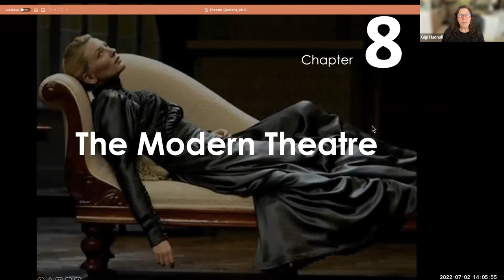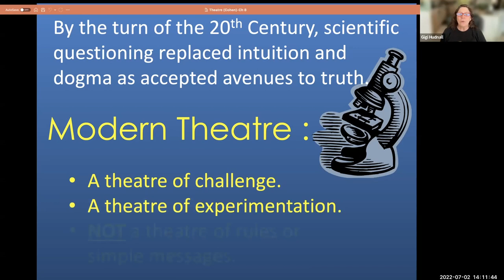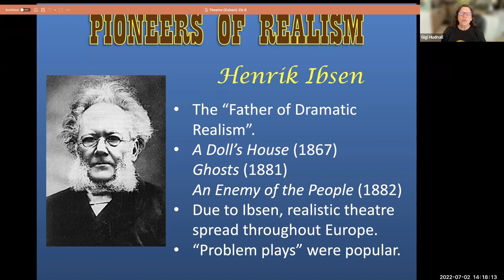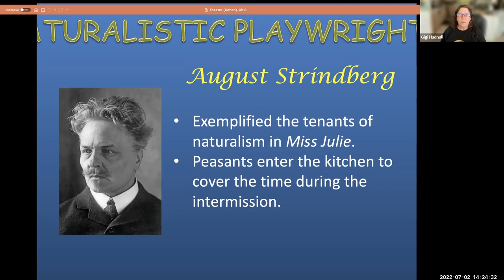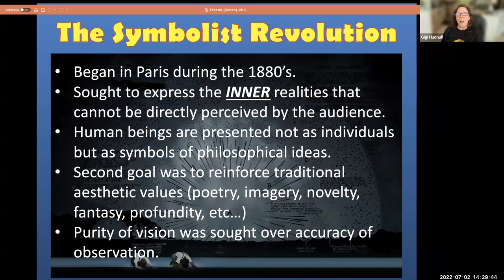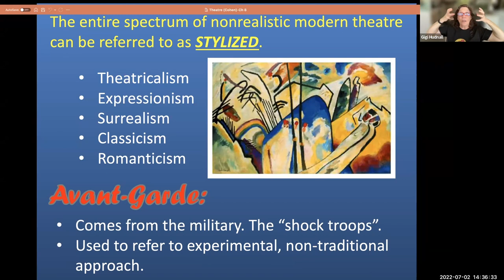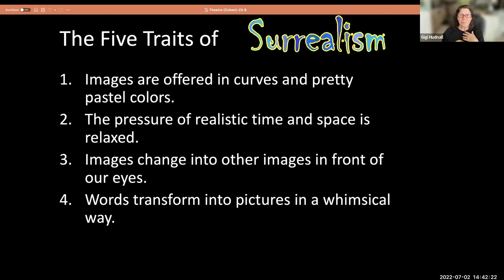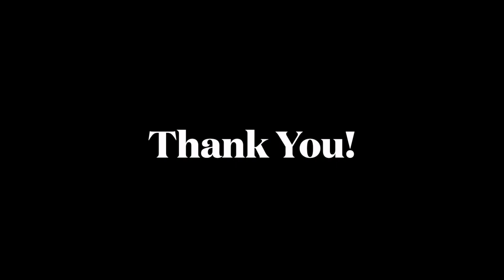Chapter 8 The Modern Theatre Video Lecture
Video Lecture on Chapter 8 - The Modern Theatre from the textbook Theatre Brief by Robert Cohen and Donovan Sherman